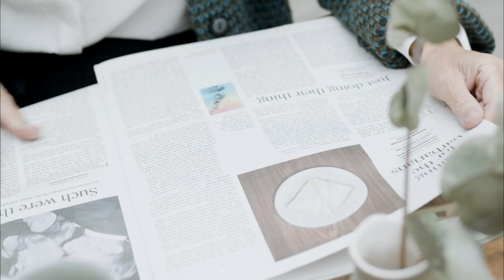LE PÈRE NOËL ME HANTE ! [CREEPYPASTA FR]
Tous les mois de décembre, le Père Noêl me hante !

■ Un énorme merci à @Les Histoires de Skull (Evan) mais aussi à @Tales of Ivy (la maman d'Evan)  d'avoir participé dans cette vidéo :)

■ Vous souhaitez écouter des histoires en format podcast ? Rejoignez-moi sur Spotify
■ Vous préférez lire ? Alors rendez-vous sur le sub-reddit "HORRIFIX" pour des histoires à glacer le sang

■ Source creepypasta :
Cette histoire a été écrite par l’auteur  → Anonyme

■ Source Musique → Myuu - Silent night / Deck the Halls / Snow wonders / Unspoken /

■ La modération des commentaires de la chaîne est assurée par Skull et Thomas la Goule. Merci à eux d'assurer ce rôle ☺